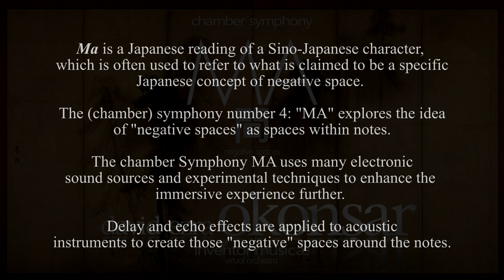Chamber Symphony MA: IV. Uncharted Spaces